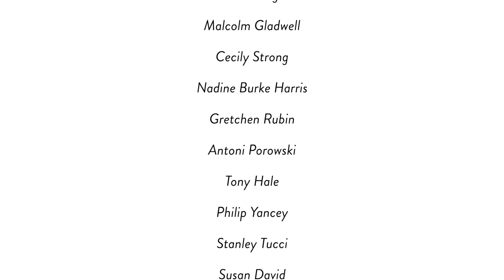A new season of Everything Happens returns 2/1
WELCOME TO THE JOY OF MY LIFE! It's a new season of the podcast!!
SEASON 8! This Tuesday!

It's the place I go to cry and laugh and force people into friendships they may later regret.
Listen wherever you get your podcasts. And truly, thank you so much for being our community. I feel so lucky that we are humans together.